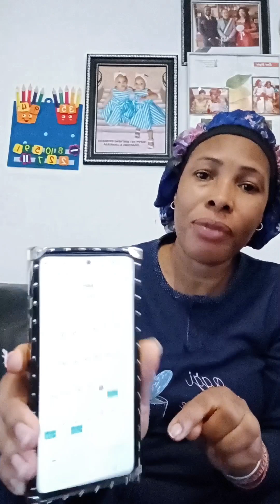Fathers deserve to be celebrated.